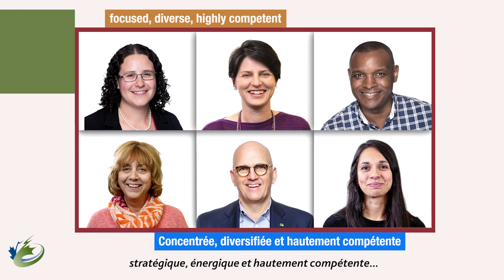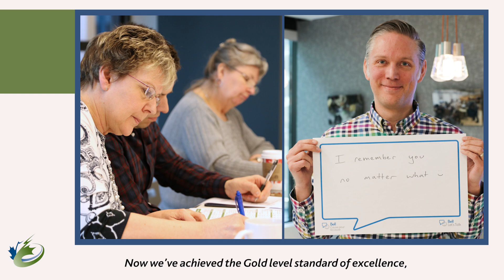Engineers Canada achieves gold | Ingénieurs Canada obtient l’agrément de niveau Or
On November 4, 2021, Engineers Canada was honoured with gold level certification against Excellence Canada's Excellence, Wellness, and Innovation Standard®. The award is the culmination of a five-year progression and a focussed effort on improving organizational effectiveness.

Le 4 novembre 2021, Ingénieurs Canada s’est vu décerner l’agrément de niveau Or de la norme Excellence, innovation et mieux-être® d'Excellence Canada. Cette reconnaissance est l'aboutissement d'une progression de cinq ans et d’efforts concertés pour améliorer l'efficacité organisationnelle.

Engineers Canada is the national organization of the provincial and territorial associations that regulate the practice of engineering in Canada and license the country's 290,000 members of the engineering profession.We aim to promote the integrity, honour and interests of Canada's engineers.

Engineering is a self-regulated profession. Engineers Canada exists to support the provincial and territorial engineering regulatory bodies. Together, we work to advance the profession in the public interest.